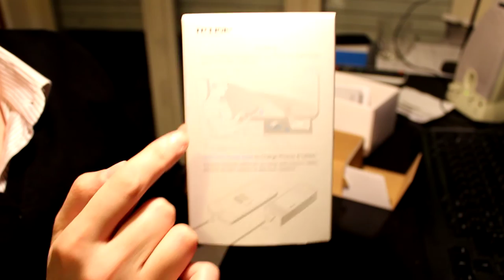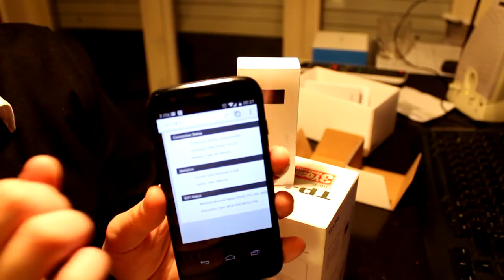TP-LINK M5360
IL NUOVISSIMO Modem/Router 3G portatile dalla batteria veramente senza precedenti.

Internet con USIM dove e quando vuoi!